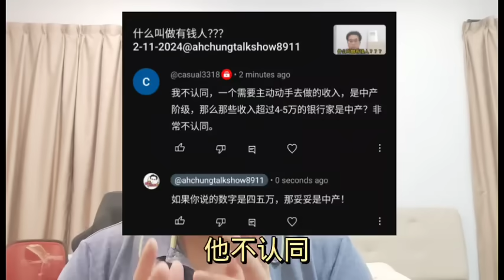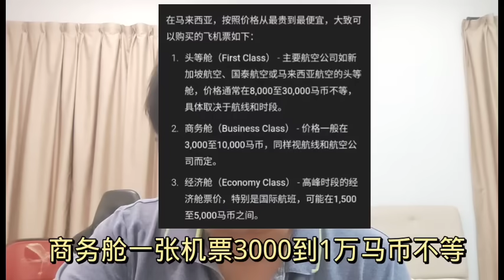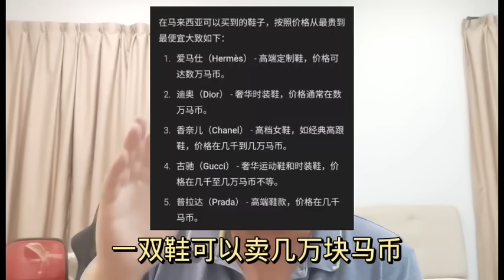贫穷绝对限制了想象！ 3-11-2024@ahchungtalkshow8911